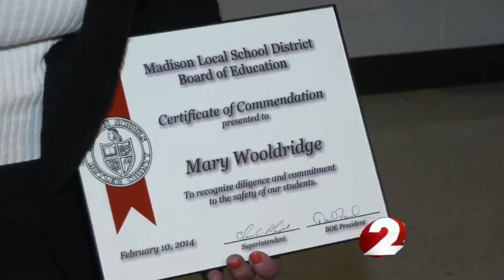Bus driver hailed as a hero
A bus driver for Madison Local Schools is hailed a hero after her quick thinking saved the lives of two of her young passengers.